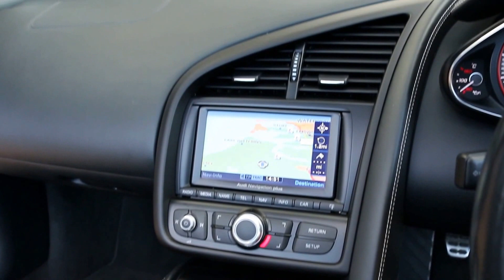Audi R8 Spyder 5.2 V10 Quattro 6 Speed Manual with Switchable Capristo Exhaust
Audi R8 Spyder 5.2 V10 Quattro 6 Speed Manual with Switchable Capristo Exhaust System registered January 2012 finished in Ibis White with Black Roof